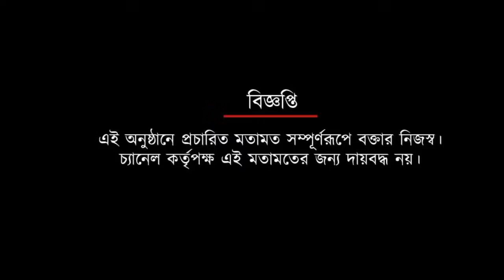ডাক্তার -ইঞ্জিনিয়ার না গড়ে শৌভিক কে কেন ফুটবলার তৈরি করেছিলেন ডা: অলোক চক্রবর্তী- জেনে নিন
spotonnews spoton news football ডাক্তার -ইঞ্জিনিয়ার না গড়ে শৌভিক কে কেন ফুটবলার তৈরি করেছিলেন ডা: অলোক চক্রবর্তী- জেনে নিন